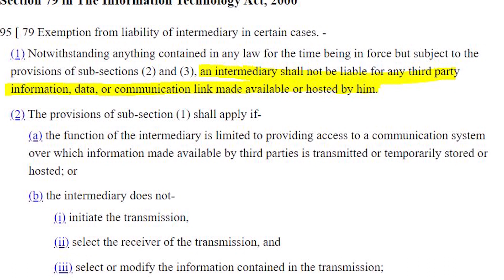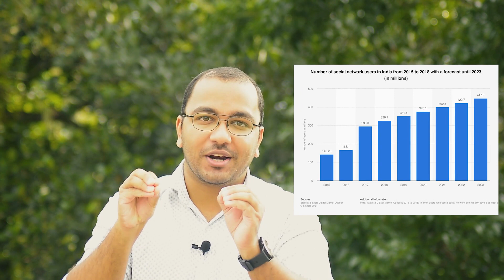IT Rules 2021 Malayalam | New IT Rules India | New IT Rules for Social Media | alexplain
This video explains the new IT Rules 2021, published under the IT Act 2000,  by the government of India. This It Rules 2021 tries to bring new changes in the OTT platforms, Digital news media and Social Media in India. The new IT Rules 2021 talks about grievance redressal mechanisms in these media platforms which are further controlled under a government-designated agency, which is raising concerns from all around the country. The move from the central government will help to curb the spread of fake news etc but it will also start government control over social media as well as digital news media. The government has also asked social media to find the originator of a message when the message becomes part of any issues. This will dilute the encryption provisions of these messaging platforms and will in turn affect the right to privacy of Indian citizens. The New IT Rules 2021 is seen both as a good and bad initiative by society so far. This video will give the viewer a thorough understanding of the IT Rules 2021 so that they will be able to generate an opinion on the same.

ഐടി നിയമങ്ങൾ 2021 മലയാളം | പുതിയ ഐടി നിയമങ്ങൾ ഇന്ത്യ | സോഷ്യൽ മീഡിയയ്‌ക്കായുള്ള പുതിയ ഐടി നിയമങ്ങൾ | alexplain

ഇന്ത്യൻ സർക്കാർ ഐടി ആക്ട് 2000 പ്രകാരം പ്രസിദ്ധീകരിച്ച പുതിയ ഐടി നിയമങ്ങൾ 2021 ഈ വീഡിയോ വിശദീകരിക്കുന്നു. ഇന്ത്യയിലെ ഒടിടി പ്ലാറ്റ്ഫോമുകളിലും ഡിജിറ്റൽ ന്യൂസ് മീഡിയയിലും സോഷ്യൽ മീഡിയയിലും പുതിയ മാറ്റങ്ങൾ കൊണ്ടുവരാൻ ഈ ഇറ്റ് റൂൾസ് 2021 ശ്രമിക്കുന്നു. പുതിയ ഐടി റൂൾസ് 2021 ഈ മീഡിയ പ്ലാറ്റ്‌ഫോമുകളിലെ പരാതി പരിഹാര സംവിധാനങ്ങളെക്കുറിച്ച് സംസാരിക്കുന്നു, അവ സർക്കാർ നിയുക്ത ഏജൻസിയുടെ കീഴിൽ കൂടുതൽ നിയന്ത്രിക്കപ്പെടുന്നു, ഇത് രാജ്യത്തിന്റെ വിവിധ ഭാഗങ്ങളിൽ നിന്ന് ആശങ്കകൾ ഉയർത്തുന്നു. കേന്ദ്രസർക്കാരിന്റെ നീക്കം വ്യാജ വാർത്തകൾ പ്രചരിപ്പിക്കുന്നത് തടയാൻ സഹായിക്കുമെങ്കിലും സോഷ്യൽ മീഡിയയ്ക്കും ഡിജിറ്റൽ ന്യൂസ് മീഡിയയ്ക്കും മേൽ സർക്കാർ നിയന്ത്രണം ആരംഭിക്കും. സന്ദേശം ഏതെങ്കിലും പ്രശ്‌നങ്ങളുടെ ഭാഗമാകുമ്പോൾ ഒരു സന്ദേശത്തിന്റെ ഉറവിടം കണ്ടെത്താൻ സർക്കാർ സോഷ്യൽ മീഡിയയോട് ആവശ്യപ്പെട്ടിട്ടുണ്ട്. ഇത് ഈ സന്ദേശമയയ്ക്കൽ പ്ലാറ്റ്ഫോമുകളുടെ എൻക്രിപ്ഷൻ വ്യവസ്ഥകളെ ദുർബലപ്പെടുത്തുകയും ഇന്ത്യൻ പൗരന്മാരുടെ സ്വകാര്യതയ്ക്കുള്ള അവകാശത്തെ ബാധിക്കുകയും ചെയ്യും. പുതിയ ഐടി നിയമങ്ങൾ 2021 ഇതുവരെയുള്ള സമൂഹത്തിന്റെ നല്ലതും ചീത്തയുമായ ഒരു സംരംഭമായിട്ടാണ് കാണപ്പെടുന്നത്. ഈ വീഡിയോ കാഴ്ചക്കാരന് ഐടി റൂൾസ് 2021 നെക്കുറിച്ച് സമഗ്രമായ ധാരണ നൽകും, അതുവഴി അവർക്ക് ഒരു അഭിപ്രായം സൃഷ്ടിക്കാൻ കഴിയും.

alexplain is an initiative to explain must-know things in simple Malayalam. Because, sometimes, what we need is a simple explanation.